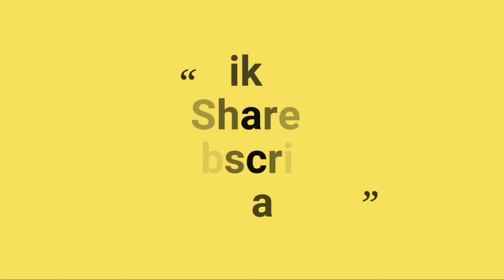Stylish Baby cap knitting topi step by step